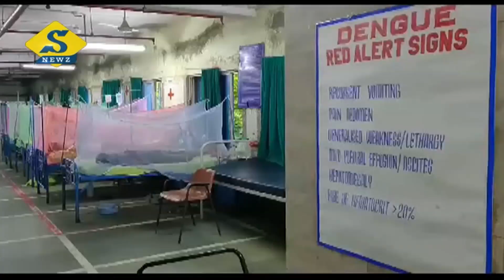বর্ষা নামতেই কলকাতায় ফিরল কলেরা, বাড়বাড়ন্ত ডেঙ্গির